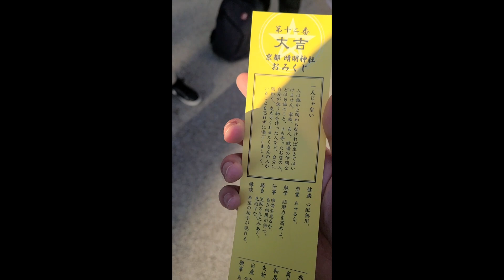How to Pray at a Japanese Shrine - Tutorial by Bphan & r0lento at Seimei-jinja Shrine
Yoyoyo. What's up everybody. In today's video, I'm going to show you some footage of Bphan and r0lento making an offering at a the Seimei shrine in Kyoto, Japan. I'm also showing you guys our adventures in Kyoto after we failed to eat at Omurice Kichi Kichi. Watch my last video for more details. We ended up going around the city of Kyoto checking out some of Bphan's favorite shrines (he's a big shrine nerd).

Here's the shrine we were at: 806 Seimeicho, Kamigyo Ward, Kyoto, 602-8222, Japan

▼ Music Details
Fire Emblem Fates - Far Dawn
ACE - Wait For You